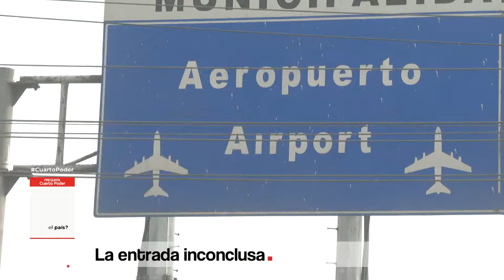La entrada inconclusa | Cuarto Poder | Perú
Ruta de acceso al nuevo terminal aéreo no ha sido construida.